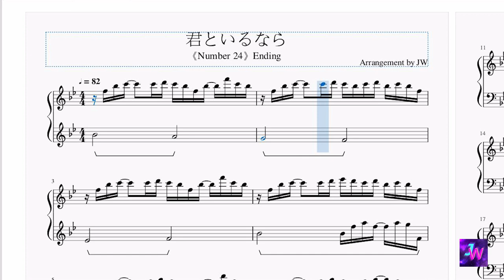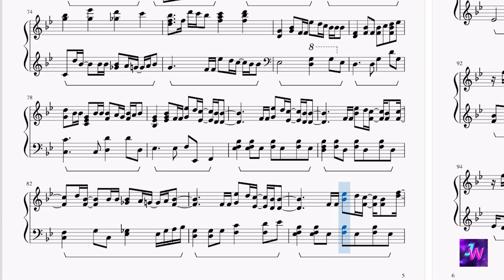[Number24/ナンバー・トゥーフォー] 片尾曲ED - 君といるならIf You Are With Me (完整鋼琴Full Piano)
轉載請註明出處 Please state the source if you’re reblogging this